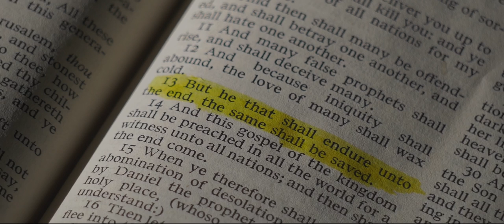D. Flaveny - To The End (Official Music Video)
Written by: Dannel Flaveny
Shot by: Mandissa Flaveny & Francis Charles
Edited by: Expression House Media
Recorded at: Expression House Media
Mixed & Mastered by: Royalty and Respect Management
Label: Royalty and Respect Management
Location: Cleveland Ohio